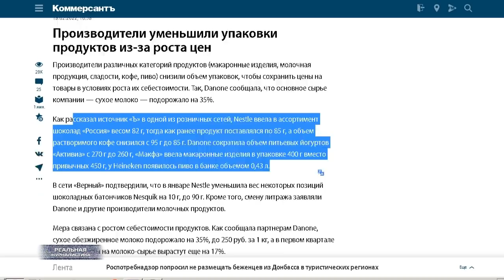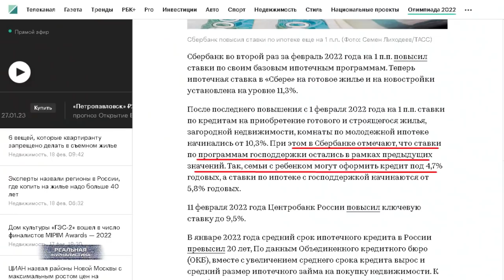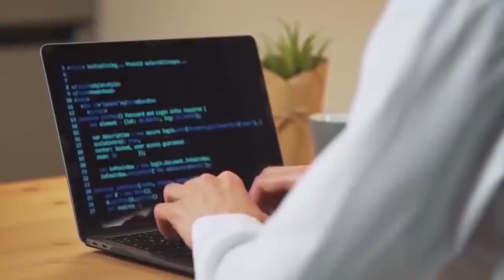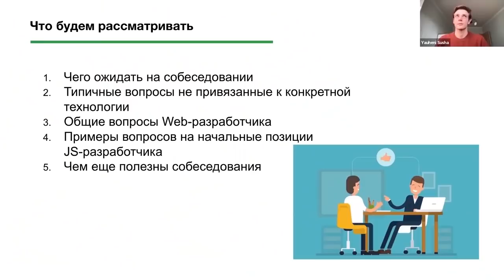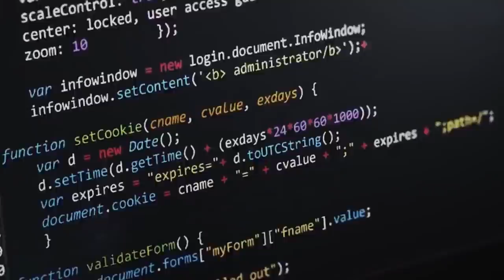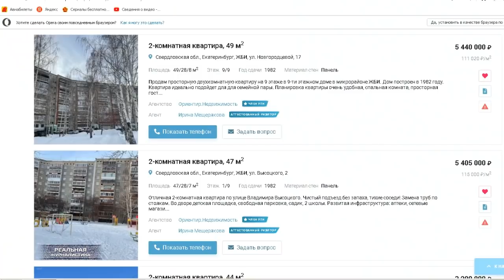ПУТИН ПОТРЕБОВАЛ ПОВЫСИТЬ ДОХОДЫ РОССИЯН! Вырастут или не вырастут? Нищета НА(ОТ)ступает